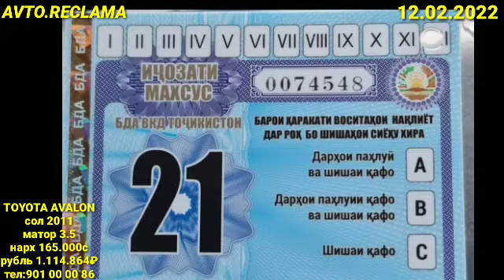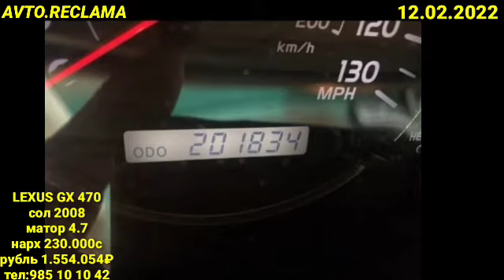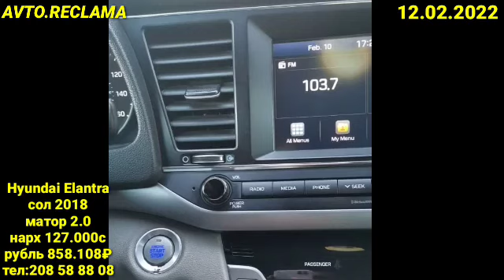AVALON,(12.02.2022)Mersedes,BMW,W124,TOYOTA CAROIIA,TOYOTA FILDER,PRADO,CAMRY 2,TOYOTA Vitz,Lexus GX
АСАЛОМУ АЛАЙКУМ ДӮСТОНИ МАН!
ҲАМАКАСА НАҒЗЕН ХУБЕН ИЛОҲИ ҲАМАВАҚТ СОЗ ВА САЛОМАТ БОШЕД!
ҲАЗОР РАҲМАТ БАРОИ ДАСТГИРИТОН БА ХУДО ГАПТОН НАДОРУМ ЗИНДА БОШЕН ДӮСТОНИ МАН КАСОНЕ КИ МОШИН,ЗАМИН,Ё КВАРТИРАИ ФУРУШИ ДОРАД ДАР ВАТСАПИ МО ДАР РАҚАМҲОИ -РАВОН КУНАД!
ДӮСТОНИ МАН КАНАЛИ НАВИ МАРО ДАСТГИРИ НАМОЕД НОМИ КАНАЛИ НАВИ МАН SIROJ.AVTO ДАР КАНАЛИ AVTO.RECLAMA СООБШЕСТВО КАРДАГИЮМ ИЛТИМОС ДАСТГИРИ КУНЕД!
SIROJ.AVTO
SIROJ.AVTO